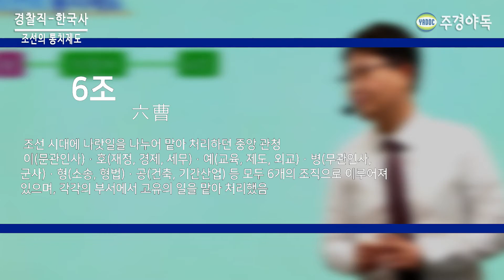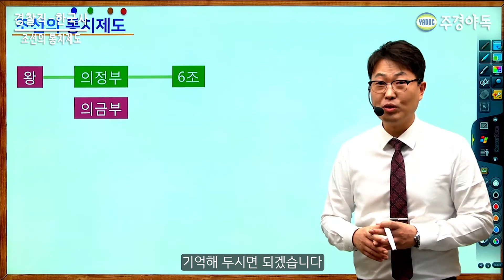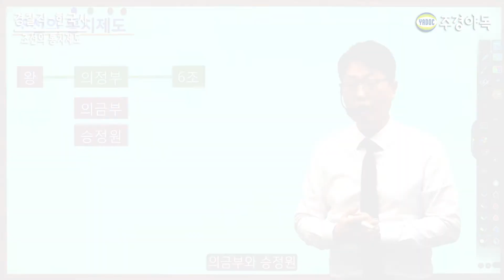경찰직 한국사 조선의 통치제도 6조(六曹)란?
6조(六曹)
조선 시대에 나랏일을 나누어 맡아 처리하던 중앙 관청이(문관인사) · 호(재정, 경제, 세무) · 예(교육, 제도, 외교) · 병(무관인사, 군사) ·형(소송, 형법) · 공(건축, 기간산업) 등 모두 6개의 조직으로 이루어져 있으며, 각각의 부서에서 고유의 일을 맡아 처리했음